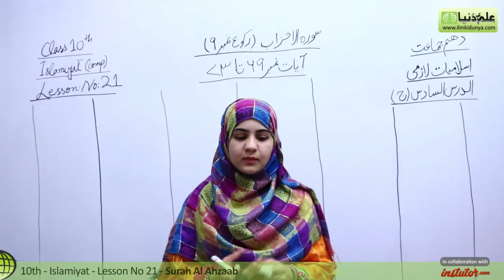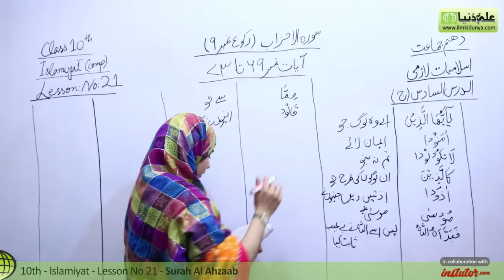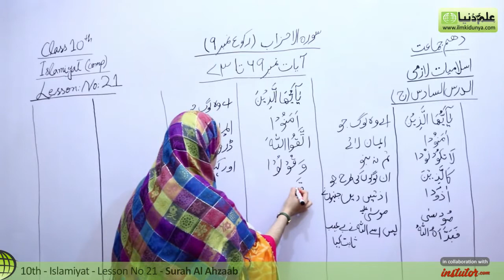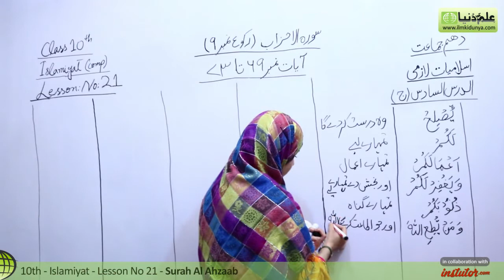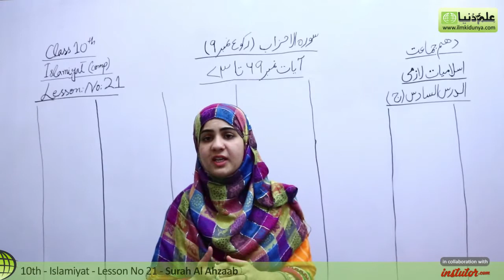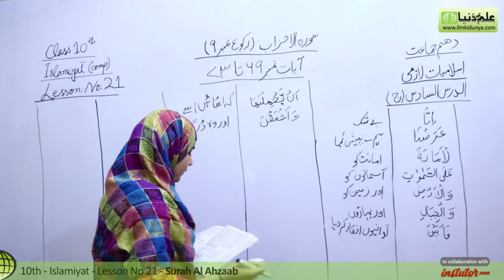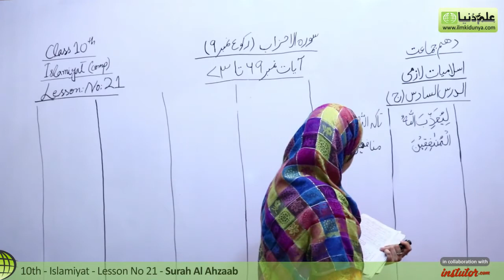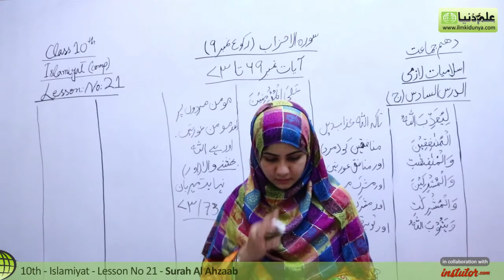10th Class Islamiyat,Lesson 21,Surah Ahzaab,Aayaat no 69 to 73-Islamiyat Unit A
In this online lecture,Farah Khushboo explains Matric part 2 Islamiyat.The topic being discussed is Topic Surah Ahzaab,Aayaat no 69 to 73.

punjab text book board/Sindh text book board/KPK text book board 10th Class book 2 lecture is conducted in Urdu/hindi/English. This lecture for 10th class Islamiyat is created for all students who want to prepare this topic in detail.

If you have any questions about this lecture on 10th Class Islamiat Unit A, you can go to